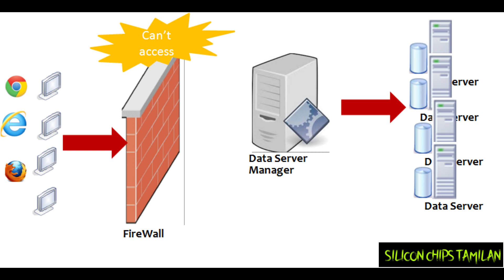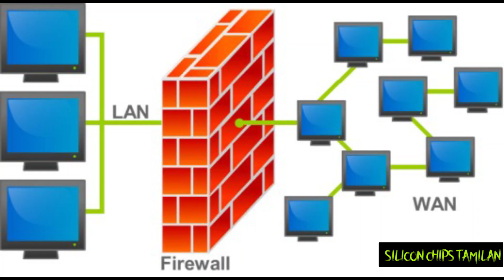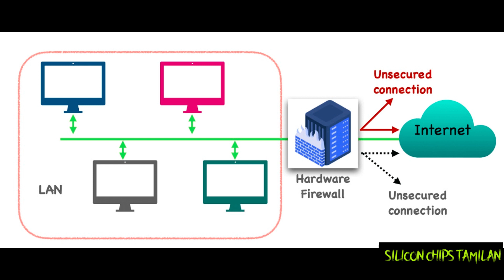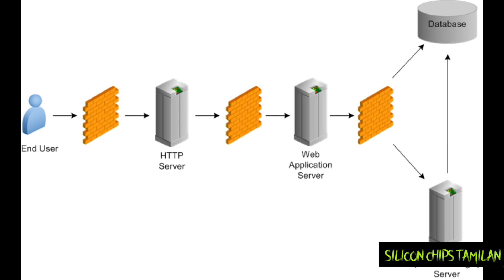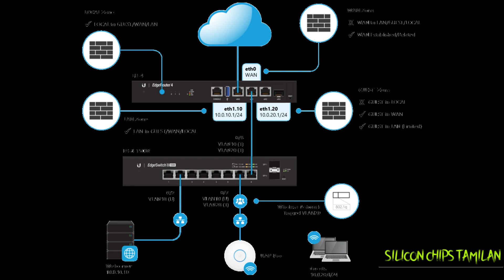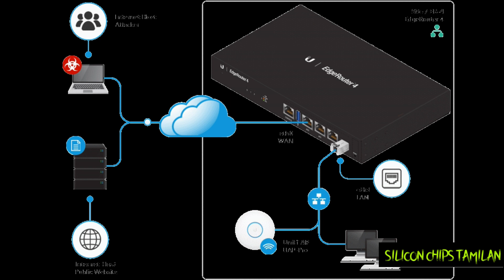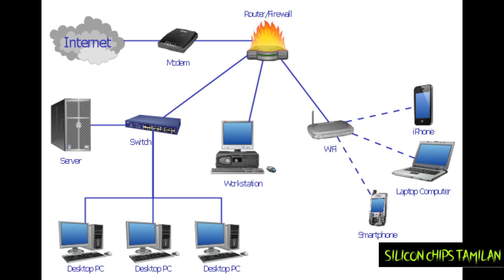Firewall basic concepts in Tamil, தமிழில் firewall விவரங்கள் தேவையா?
do you need firewall details in Tamil ?
தமிழில் firewall  விவரங்கள் தேவையா?